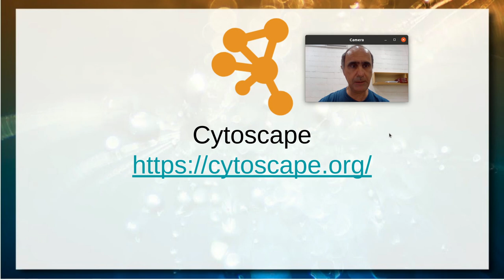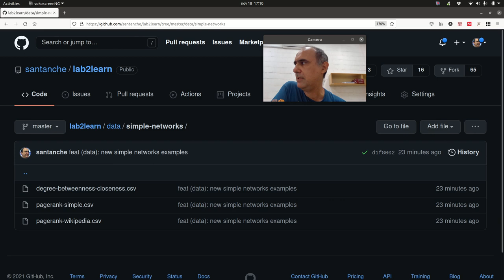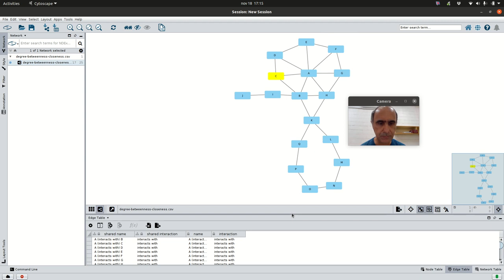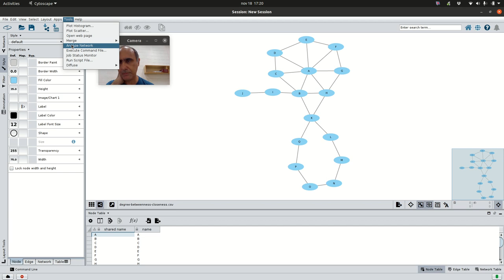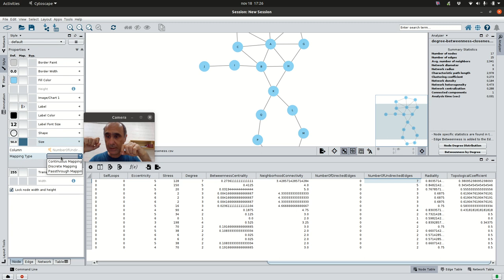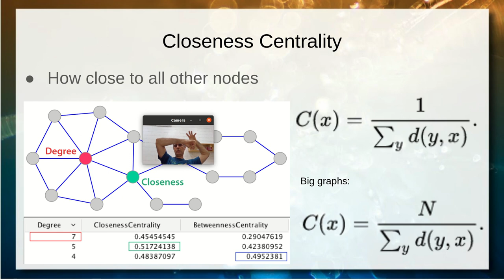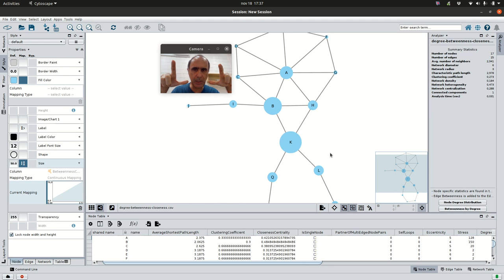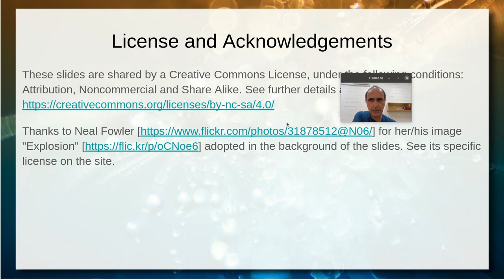Cytoscape para Análise de Redes na Prática - Aula 19/11 - Bancos de Dados 2021.2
Introdução à ferramenta para análise de redes Cytoscape Processo básico no Cytoscape de: importação de CSV; visualização e customização do grafo; análise de métricas básicas da rede; visualização em dimensões de nós e cores dos resultados das análises.

Análise das métricas de centralidade: Degree centrality, Closeness centrality e Betweenness centrality.

Recomenda-se que antes sejam assistidos os vídeos de fundamentos de redes complexas e sua análise: